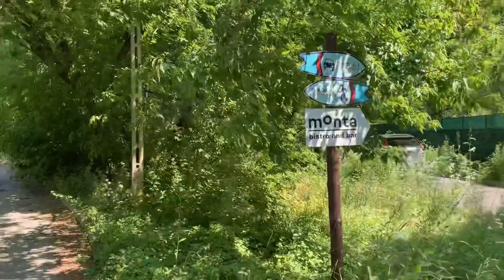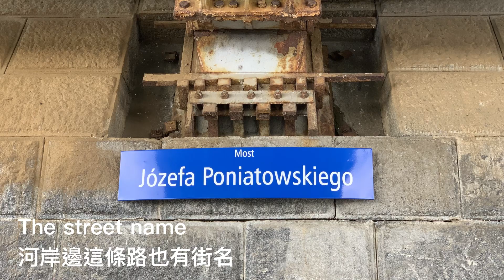[波蘭生活] 華沙維斯瓦河 Vistual Reiver 夏日河岸散步 Vlog.1 | Summer walk by the Vistula river bank in Warsaw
這週小朋友生病，忙著照顧孩子，來不及錄製瑜珈影片給大家，只有這個小小的遊記。一方面記錄自己的生活，另一方面紀錄孩子的成長！這樣的生活影片不一定每次都有，也不一定都會呈現在YouTube上，如果想要了解波蘭的日常生活，歡迎追蹤我的IG，我常常在限時動態中分享當地的照片！

波蘭的夏季是我最愛的季節，溫度高但總伴隨著徐徐的風，讓人覺得清爽。簡單的行程，簡單的記錄，將來孩子可以這樣懷念我，以及我們擁有的美好！

如果我的影片有幫助到你，歡迎請我喝一杯隨喜咖啡：

你就會收到每月最新文章以及線上課程與活動。請到我網站輸入你的email (請滑到頁面最下方）

如果你想要有沒有被廣告打擾的練習，歡迎到下面新的平台（這兩個平台都是同一家公司，選哪一個加入都可以），並點選該連結註冊後，立刻得到虛擬貨幣！

想知道我如何創造出美麗的封面影像設計嗎？即使你不懂平面設計，想要學習或者是創造出專業的海報或者是logo，都可以使用Snappa。想要瞭解更多Snappa，請點選下面連結：